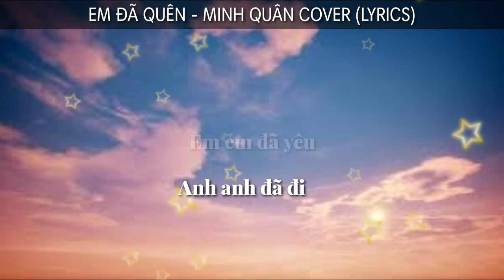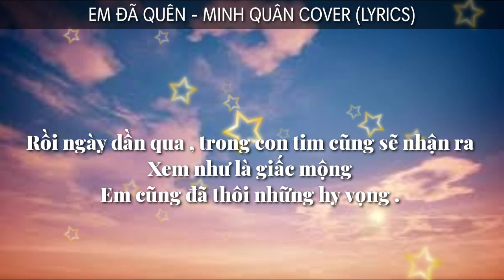COVER 2019 | Minh Quân - Em Đã Quên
Em đã quên - Thủy Tiên
Minh Quân

Video trên độc quyền trên Channel Badz
👉Mọi hành vi sao chép hay Re-Upload có thể dẫn đến kênh của bạn bị vô hiệu hóa vĩnh viễn

© Bản quyền thuộc về Badz